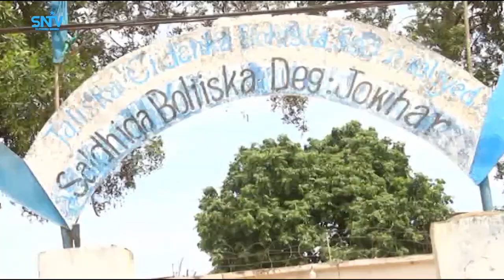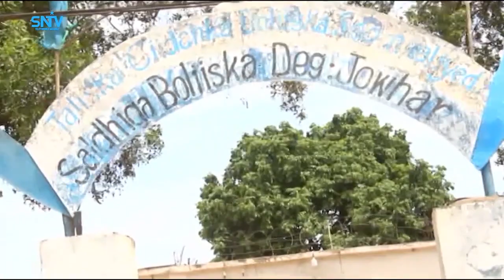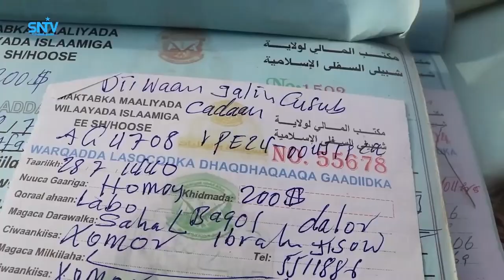BARNAAMIJKA XOGTA XAGJIRKA 25 08 2020.